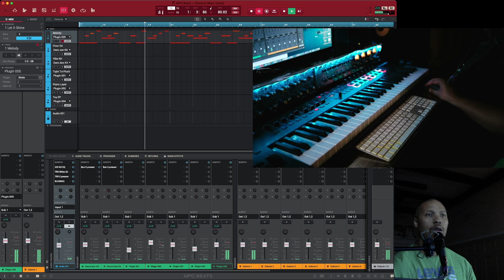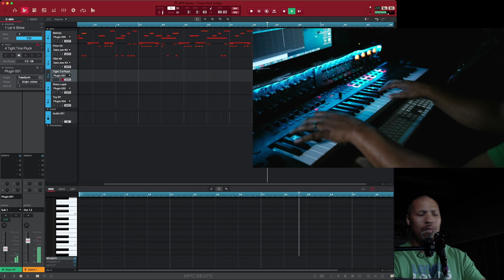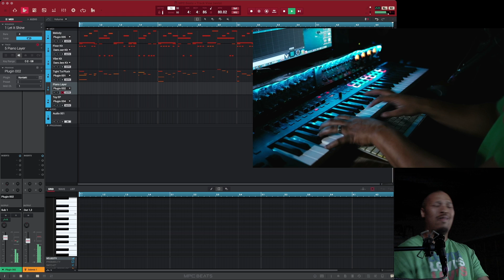Just finished testing OBS for Beat making videos. Stay tuned.Powerbeatz.com